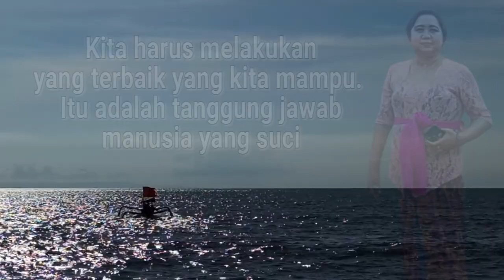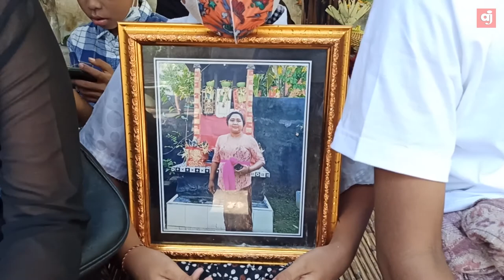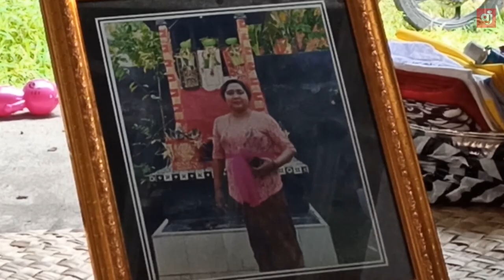Pitra Yadnya Ni wayan sukarti - Geriya Panaraga 1 Desember 2021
TERIMA KASIH

Pitra Yadnya Ni wayan sukarti
Lahir : 03 febuari 1979
Wafat : 1 desember 2021 jam 6.45 menit

Om Swastyastu
Kami Sekeluarga turut berduka cita yang dalam atas meninggalnya  " Ni wayan sukarti"  dumogi Sang Sang Palatra Amor Ring Acintya.
Om swargantu, moksantu, suniantu, bhagiantu, ksamantu ya namah swadah.

Geriya Panaraga - Desember 2021